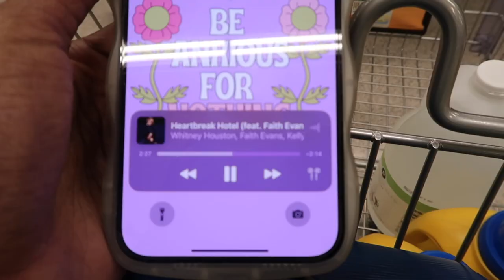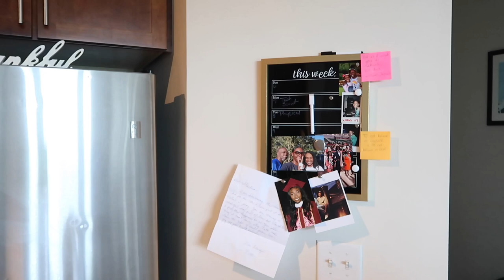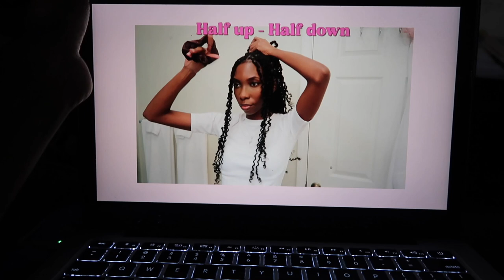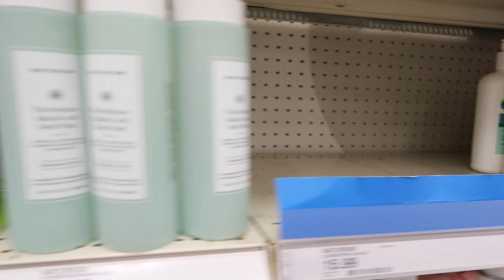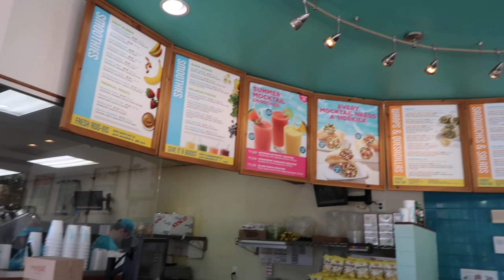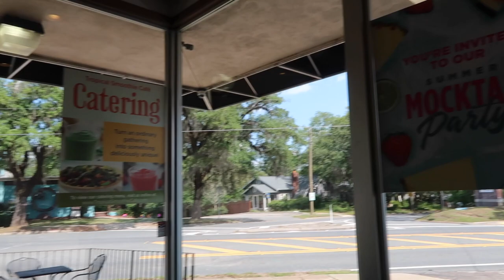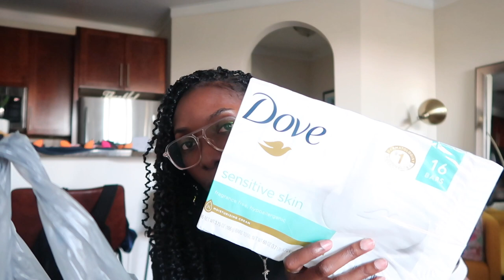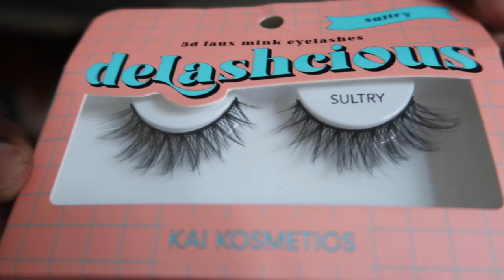VLOG: Seeing Summer Walker & Lauryn Hill, Target Haul, & more!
Hey yall! I saw Summer Walker, Lauryn Hill and Lucky Daye in concert here in Atlanta. I went back to Florida for my nephew's graduation and I FINALLY got my hands on Naturium body wash and lotion. (Spoiler: I LOVE it!)

Romans 8:28